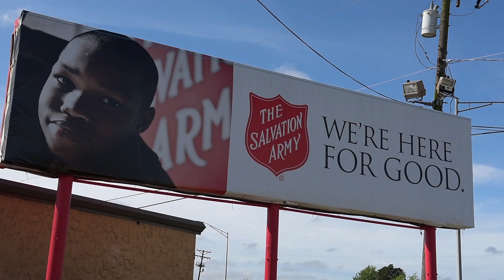SABR FINAL 1